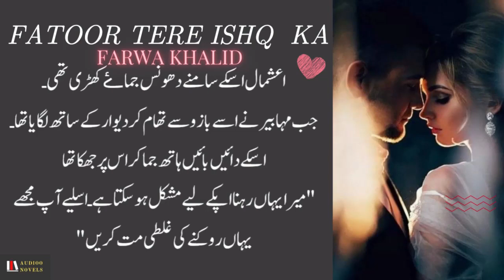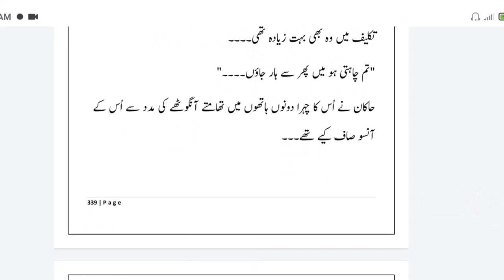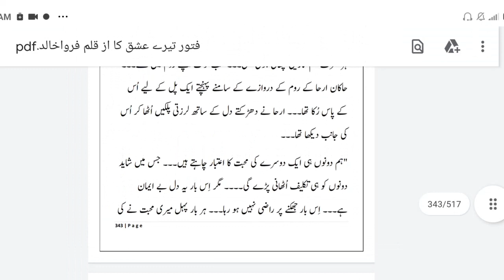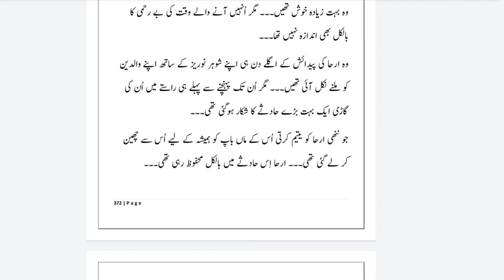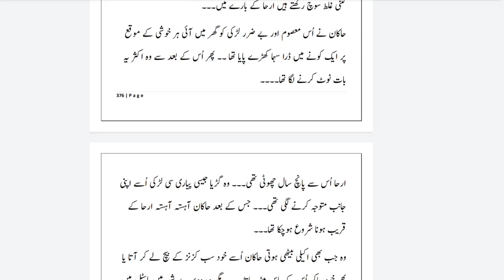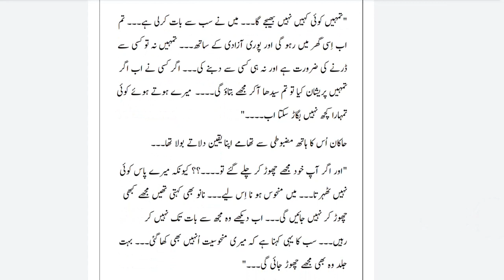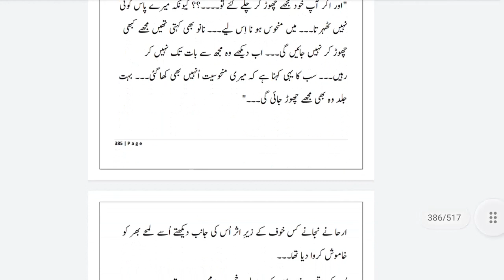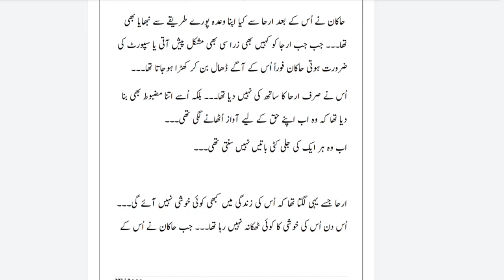Yashmal & Mahbeer Romantic❤️ " Fatoor Tere Ishq Ka " by Farwa Khalid part 8 |UrduAudio ReadingNovel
Forced Marriage based  "Fatoor Tere Ishq Ka" by Farwa Khalid | Part 8|Audio & Reading Urdu Novel |

TOTAL PARTS 12

The story is about Irha and Haqan & Yashmal and Mahbeer .. IRHA &HAQAN love each other, but due to some reasons, irha rejects him.. But he is possessive about her.
He cannot see her with another man.
YASHMAL & MAHBEER met through accident but one thing led to another and they enter into  Contract Marriage ...
 HOW FAR WILL HE GO FOR HIS LOVE?